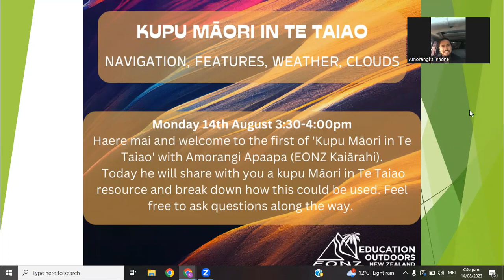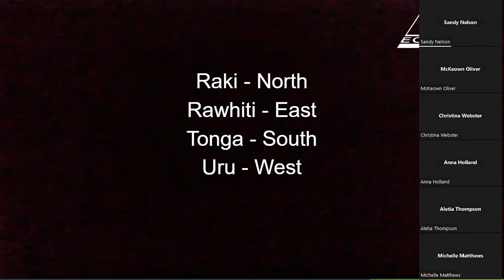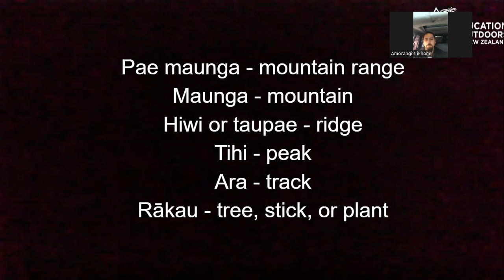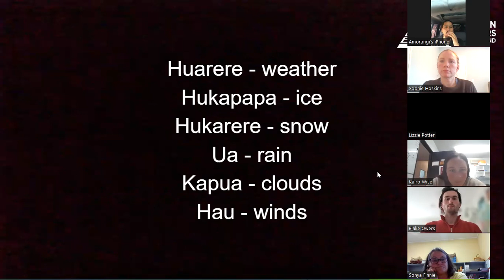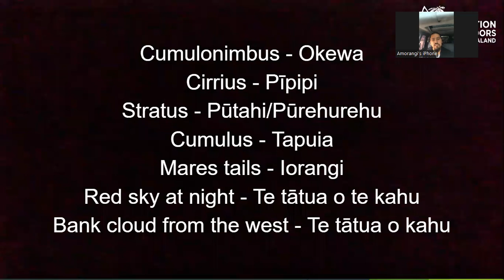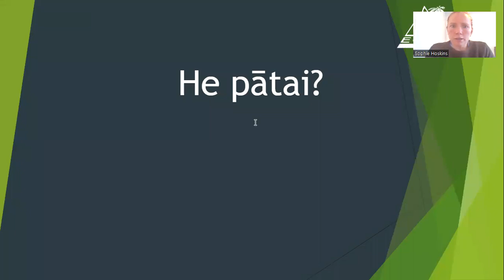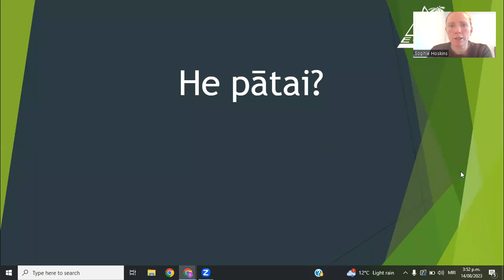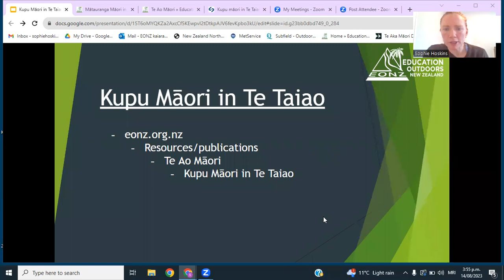Kupu Māori in Te Taiao #1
Kupu māori in Te Taiao #1 with Amorangi Apaapa, EONZ kaiārahi.
Amorangi introduces a resource he created that you can use for yourself or with your ākonga. He breaks down the first half of this resource which includes; navigation; features; weather and clouds. A great way to start bringing te reo Māori into Outdoor Education.